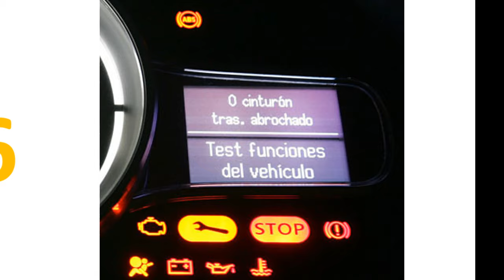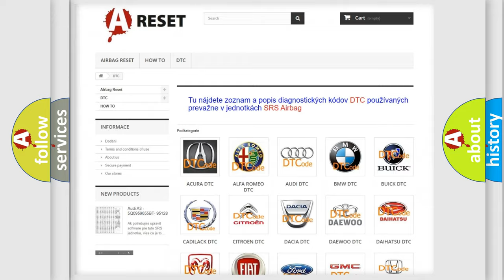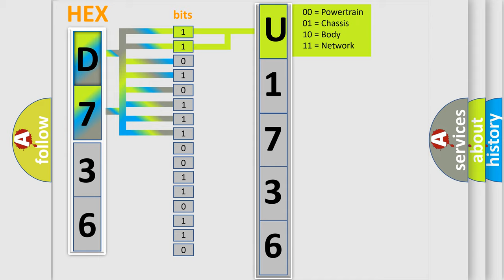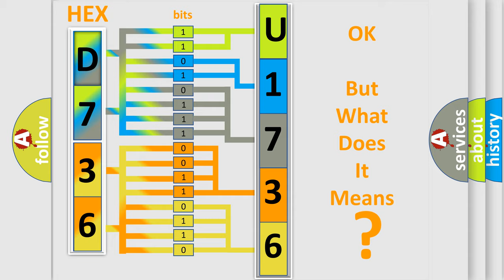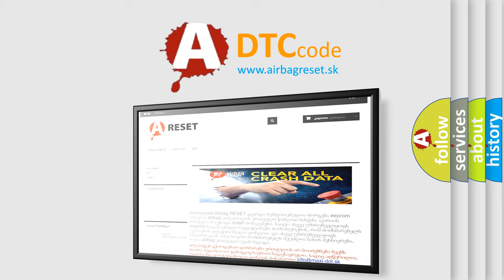DTC Jeep U1736-87 Short Explanation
Contents:
0:21 Basic DTC analysis according to OBD2 protocol standard.
1:48 Insight into programming
2:58 A diagnostically understandable description of the Diagnostic Trouble Code
3:05 Basic error definition

Make:
Jeep
Code:
U1736 87
Definition:
HO2S Heater (Bank 1 Sensor 2) Circuit High Input
Description:
Cause:
HO2S signal shorted to heater power circuit inside connectorHO2S signal circuit shorted to ground or to system voltage
Failure Type:
Missing Message